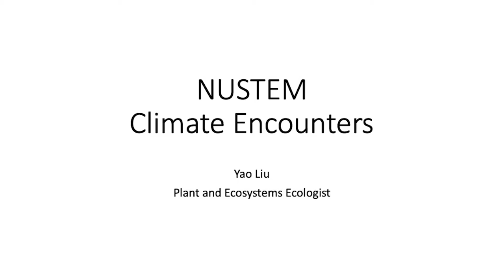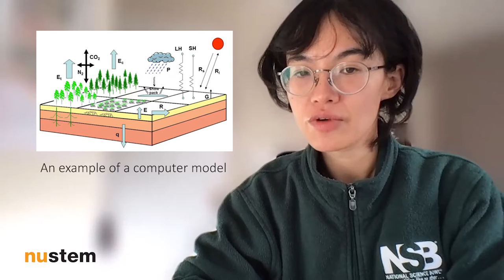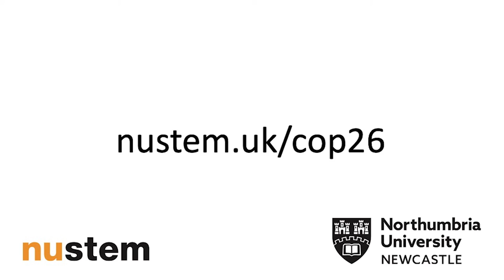NUSTEM Encounters COP26 Yao Liu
An NUSTEM Encounter with Yao Liu. Recorded for use in Primary schools during COP26.